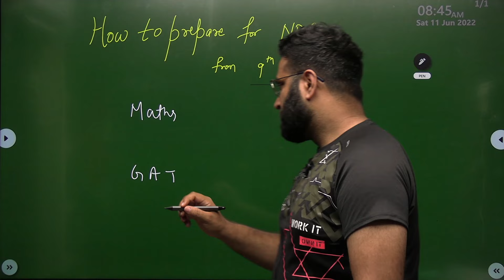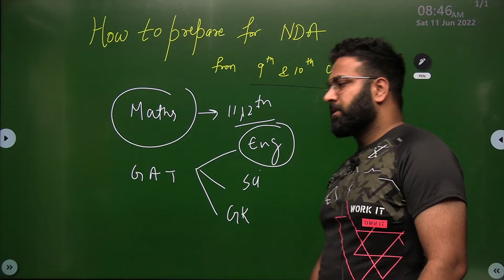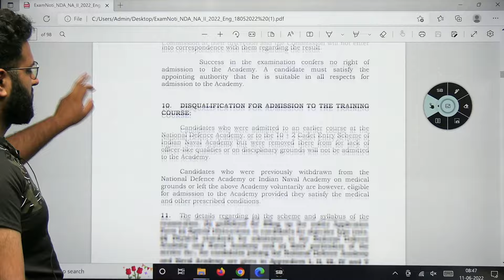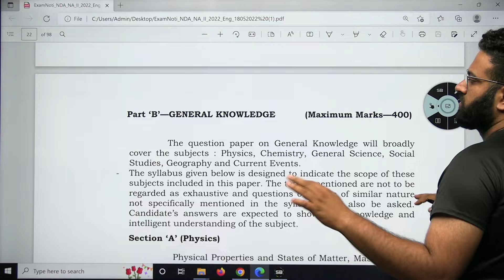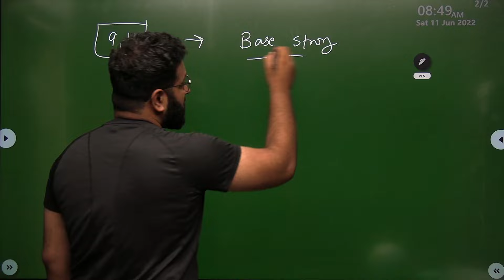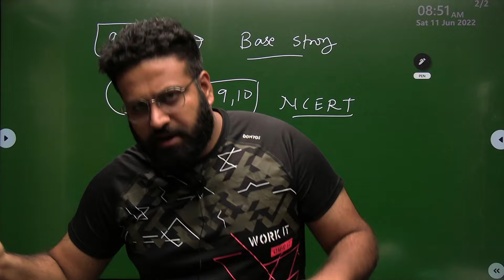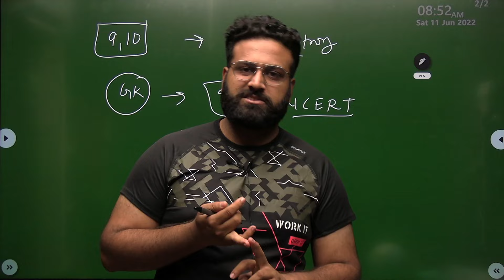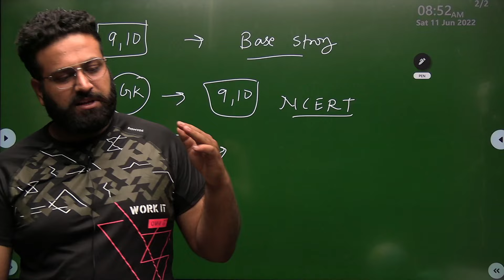On Demand🔥 How To Prepare For NDA From Class 9th And Class 10th 💡 NDA Preparation Tips 💡 Sumit Sir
Revealing NDA Strategy & NDA Tips For 9th And 10th Class Students | Prepare For NDA From Class 9th And Class 10th On  Learn With Sumit One-Stop Channel To Crack Defence Exams. NDA Exam, UPSC NDA Result, CDS Exam, & More Defence Updates.

JAI HIND!